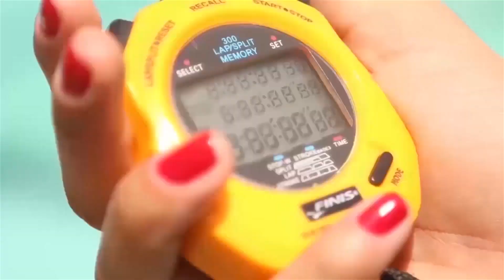03/04 Uma Prova na Piscina / Provai e Vede 2021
Provai e vede de 03/04/2021
Uma Prova na Piscina